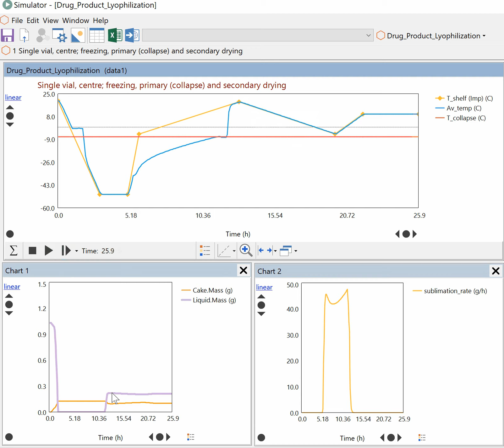Dynochem Biologics: Predict cycle time and cake collapse in lyo vial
Silent movie with quick look at simulating sublimation from a vial with cake collapse if the shelf is too warm.